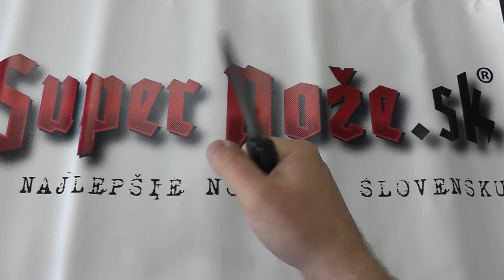Magnum Gray Spear